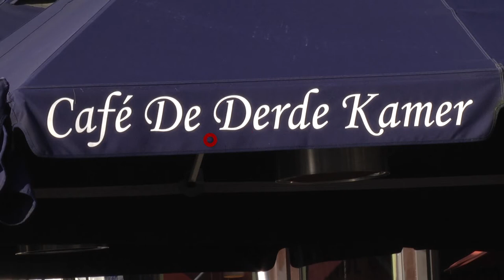Ouderwets horecavoetbaltoernooi in professioneler jasje